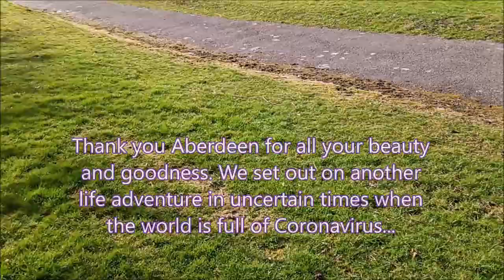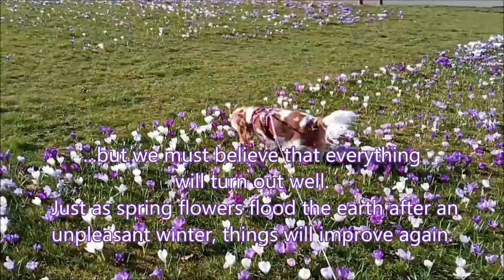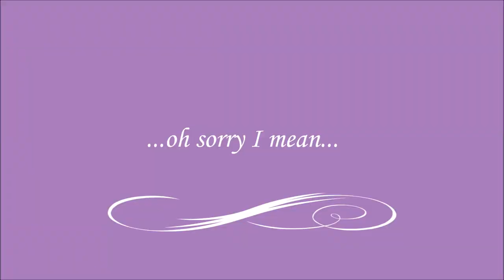DOG SAYS MEOW VERY CLEARLY | THE LAST VIDEO FROM ABERDEEN | CAVALIER KING CHARLES SPANIEL LILLY. 🐶❤️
Here is the last video from Aberdeen before our move. I hope you are all doing as well as you can under the circumstances.

I specialise in fine-art photography with focus on newborns and Lilly is my little helper :).